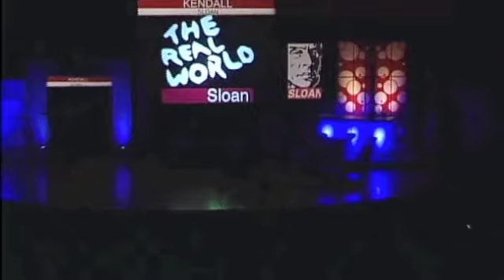Regulate (by J-Z and crew -- MIT Sloan Follies 2010)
An old classic, with a little MIT twist. Class of 2011 rocks!